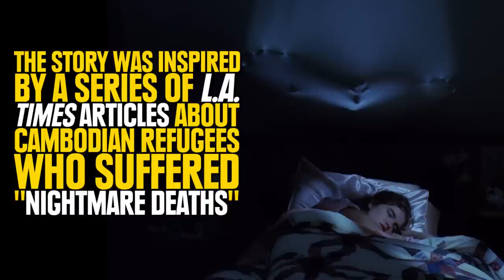13 Crazy Facts About Horror Movies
Horror film makers go through a lot to bring us bloody good entertainment!

MUSIC

"Music Automatik - Horror inc"
Kaometry records

FOOTAGE

"The Last Man On Earth" Labeled as Public Domain

"The Pit And The Pendulum - Trailer" by PUBLIC DOMAIN/archive.org

IMAGES

"Dracula 1958 e" A screenshot from "Internet Archiove" of the movie Dracula (1958)

"Dracula 1958 c" Screenshot from "Internet Archive" of the movie Dracula (1958)

BUZZFEED POP
Tasty short, fun, inspiring, funny, interesting videos from BuzzFeed. From movies to video games and more, BuzzFeed Pop will entertain, educate, spark conversation about all the things you're into. Just like BuzzFeedVideo, but more popping harder.